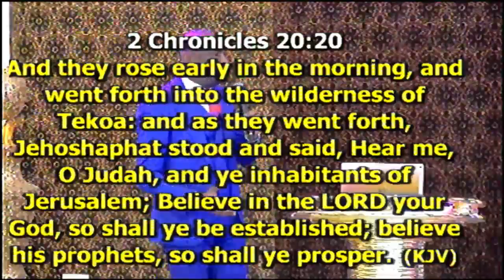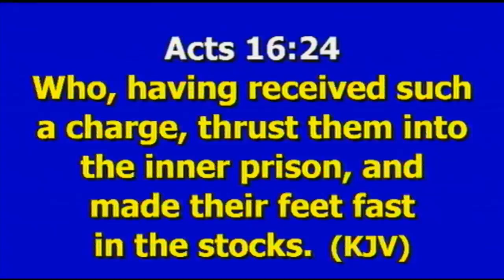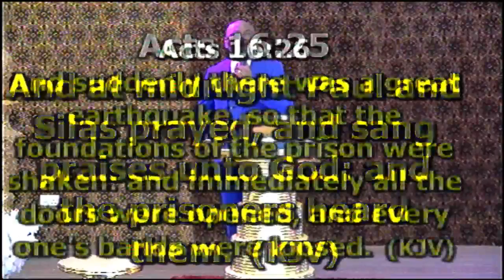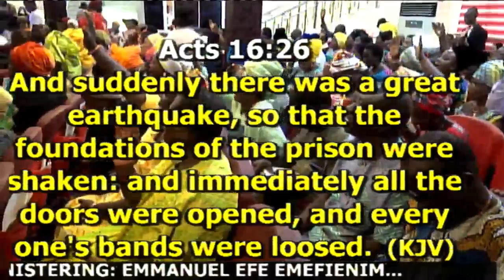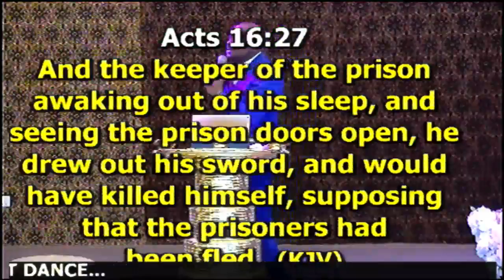Praise For Last Minute Intervention By Emmanuel Efe Emefienim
(RCCG CHAMPIONS CATHEDRAL) SUNDAY 24TH FEBRUARY 2019. WONDERS OF PRAISE FIRST SERVICE. LIVE